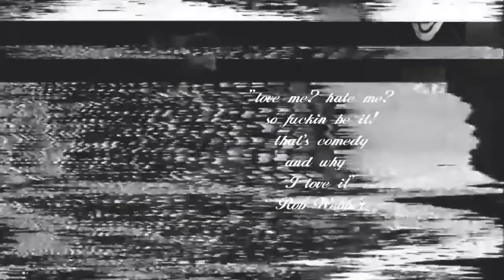Rob Webber ( nextup cbc comedy submission)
submission video for the cbccomedy nextup contest, trying for a shit at the Halifax Comedy Fest. never know